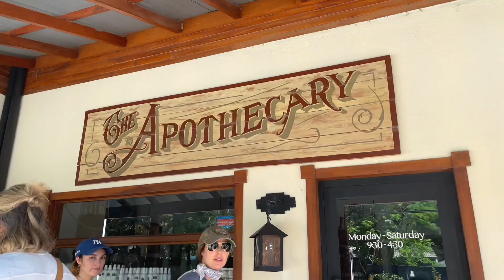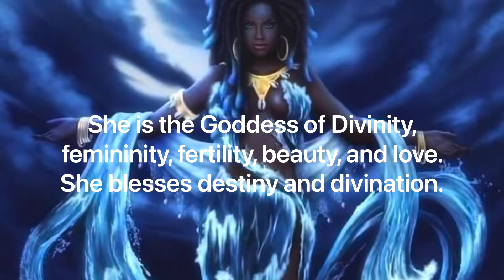I talk to dolphins to protect me- Vlog 17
In this episode we’re in Costa Rica for a plant medicine retreat again💖 Sharing more of the fun and playful aspects of my journeys and random personal experiences, as we swim at the beach, travel around our second home town Nosara, admire the intelligence of dolphins and marine life, do family face masks, and I of course play with sticks..

Thank you for existing magical beings!!

Soul fam in this video:  @AaronDoughty44  @Mat_Shaffer  @VictorOddo1111  @fedorguru12   @Calliemaebishop💕💕

May your Ascension continue to Activate Divinely